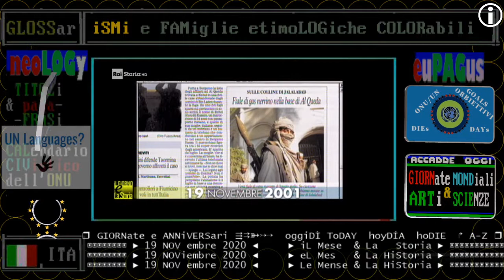§.1/** 2001 assassinio di Maria Grazia Cutuli * 19 NOVembre, Afghanistan * /RAI STORIA ACCADDE OGGi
§.1/** 2001 assassinio di Maria Grazia Cutuli * 19 NOVembre, Afghanistan * / introduzione RAI STORIA ACCADDE OGGi
:wikipedia:
Maria Grazia Cutuli (Catania, 26 ottobre 1962 – Sarobi, 19 novembre 2001) è stata una giornalista italiana, assassinata in Afghanistan.